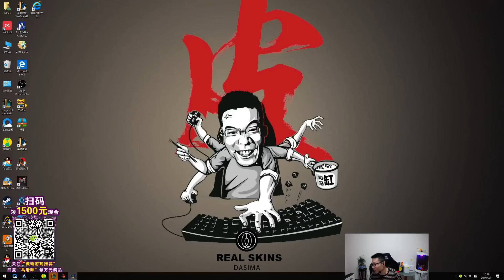【大司马】冰女：冰与火之歌的中路对决，被打出闪现是对面太捞！连招就是脸滚键盘，1234+叮！直接起飞了